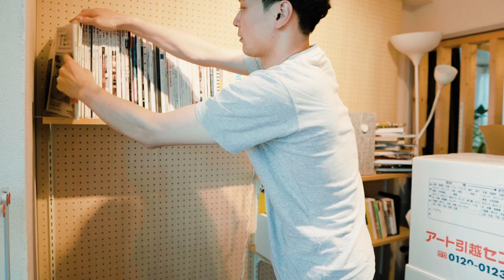【VLOG】都心から郊外へ引っ越す4つの理由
お久しぶりの動画です！
最近はなかなか更新できませんでしたが、その理由は引っ越し作業をしていたからでした。簡単にVLOGというか、ラジオ的な感じで引っ越す理由を紹介します。

■人気だったルームツアー動画：

Sub【ルームツアー】20代フリーランス男子の仕事部屋｜賃貸でも書斎のある暮らし

【ルームツアー】無印良品とIKEAでシンプルに暮らす夫婦のリビングとキッチン｜RoomTour